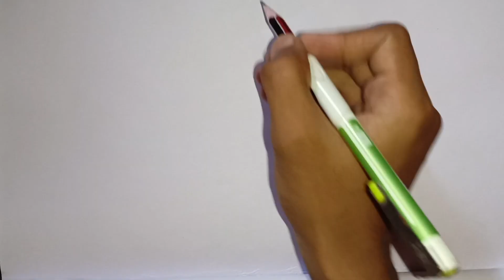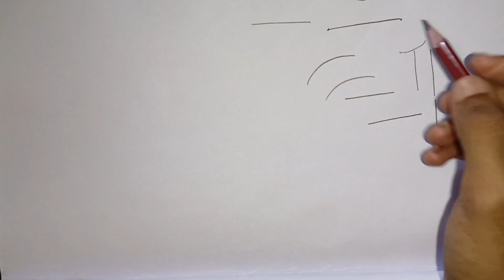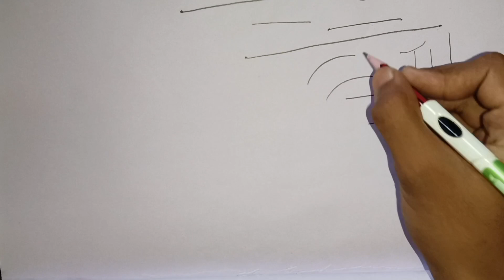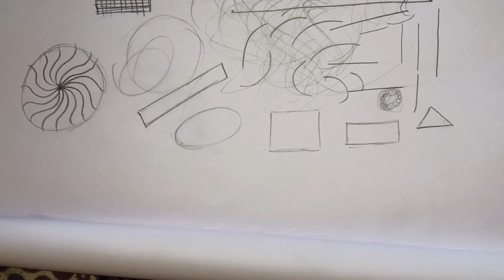Drawing Basics For Beginners ✏️| How improve your drawing | Part 1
how draw any figures.
how to draw drawing.
how to draw any portraits using shapes.
how to draw human portraits.
how to improve your art skills.
how to improve proportion in drawing.
basics for beginners.
basics drawing for beginners.
drawing basics for beginners.
how to improve your skills.
how to improve improve your artwork.
improve your drawing.
drawing class.